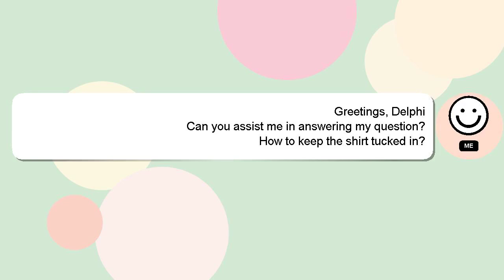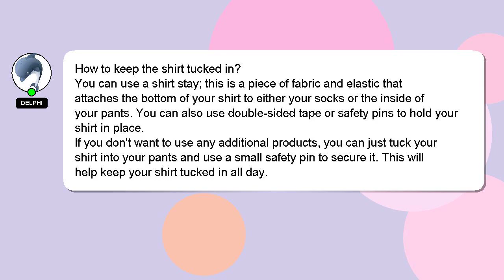How to keep the shirt tucked in?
A quick introduction about me, Hello there, my name is Delphi. Let me help you get the answers you need to your questions. - How to keep the shirt tucked in?

I am available to answer your more detailed queries via comments or chat. Your answer will be recognized and appreciated with a 'heart' from me.

*2 What we are experimenting :*